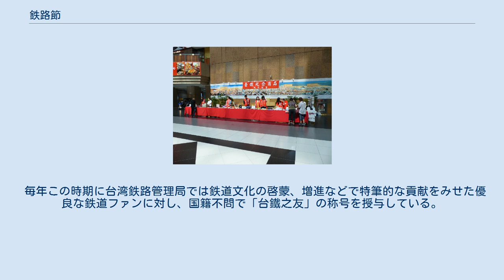鉄路節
鉄路節（てつろせつ、鐵路節）は鉄道を記念する中華民国（台湾）の記念日。
6月9日。
日本での鉄道の日（10月14日）に相当する。
 6月9日に制定された由来については2説ある。
 清朝時代の中国において唐胥鉄路（現在の七灤線）がイギリスの鉄道技師で「鉄道の父」と呼ばれるジョージ・スチーブンソンの生誕100年にあたる1881年（光緒7年）6月9日に起工されたことによる。
 戦後、大陸における清朝の後身だった中華民国政府統治下の台湾では1965年（民国54年）からこれを根拠に鉄路節を制定することとなった。
 清朝統治時代の台湾においても、当時の台湾巡撫だった劉銘伝の近代化政策により、現在の縦貫線にあたる基隆駅と台北駅（後の大稲埕駅）間を結ぶ路線「全台鉄路商務総局鉄道」が1887年（光緒13年）6月9日に起工された。
 中華民国政府は1981年に唐胥鉄路起工100周年を記念する行事を台湾で開催するなど、あくまで大陸側の鉄道起工日を以って鉄路節を記念している。
台湾側の鉄道事業とは本来は無関係であるが、民間では劉銘伝鉄道由来の記念日として定着している。
 毎年この時期に台湾鉄路管理局では鉄道文化の啓蒙、増進などで特筆的な貢献をみせた優良な鉄道ファンに対し、国籍不問で「台鐵之友」の称号を授与している。